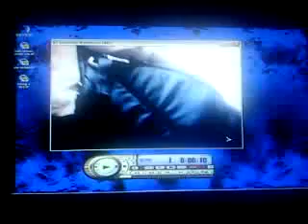10 YEARS AFTER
ESCAPING  NEW YORK CITY LIFE